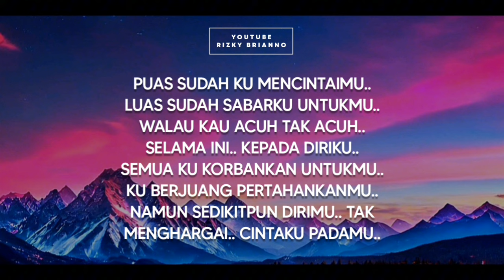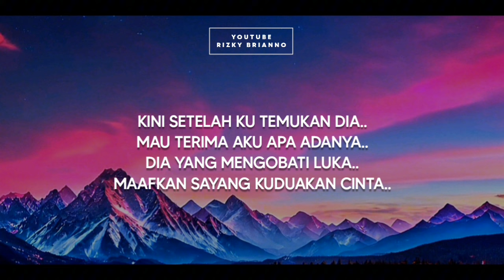KINI SETELAH KUTEMUKAN DIA MAU TERIMA AKU APA ADANYA - LIRIK ~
Haii Gaiss Kali Ini Ada Coveran Terbaru Dari Aku, Kini Setelah Kutemukan Dia Mau Terima Aku Apa Adanya Lirik, Semoga Suka Yaa. Terimakasih :)
Puas sudah ku mencintaimu..
Luas sudah sabarku untukmu..
Walau kau acuh tak acuh..
Selama ini.. kepada diriku..

Semua ku korbankan untukmu..
Ku berjuang pertahankanmu..
Namun sedikitpun dirimu..
Tak menghargai.. cintaku padamu..

Kini setelah ku temukan dia..
Mau terima aku apa adanya..
Dia yang mengobati luka..
Maafkan sayang ku duakan cinta..

Aku khianati.. karena salahmu sendiri..
Tak pernah menghargai.. cinta yang aku beri..
Jangan kau sesali.. kini aku berpaling hati..
Hidup bersamamu.. tak sanggup lagi ku jalani..